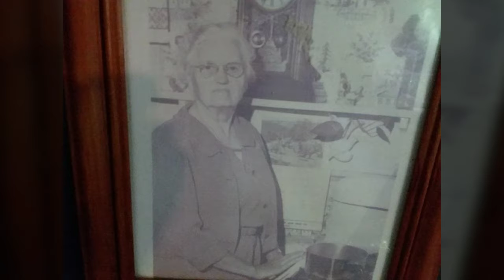25th Aug, 2018, 1:40pm, Iowa..